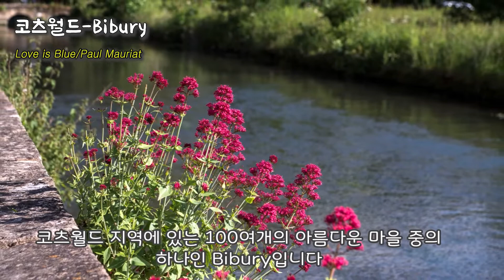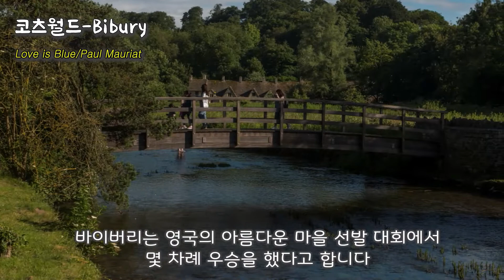코츠월드 바이버리